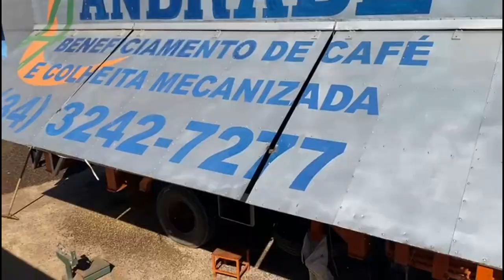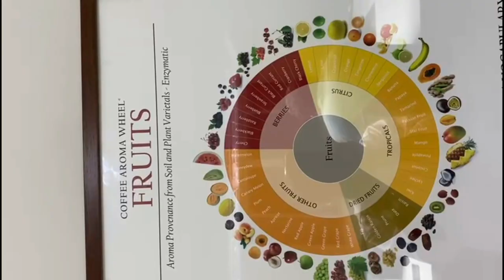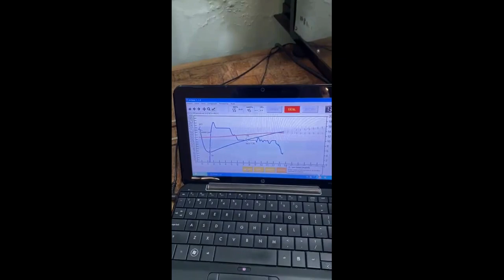A Goan makes it big in Brazil…the smell of Coffee. Coffee Production in short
Egidio Moniz, an agronomist from Goa, settled in Brazil...detailed production of coffee...